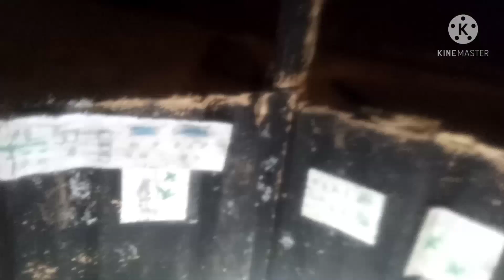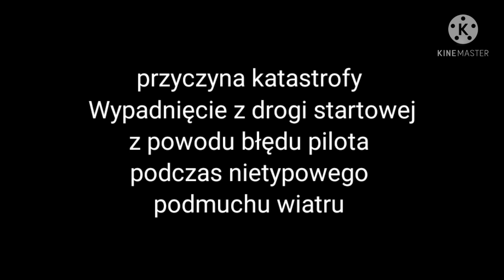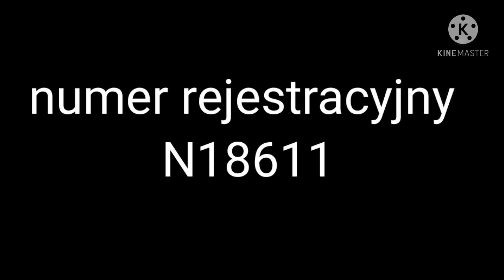Continental airlines Flight 1404